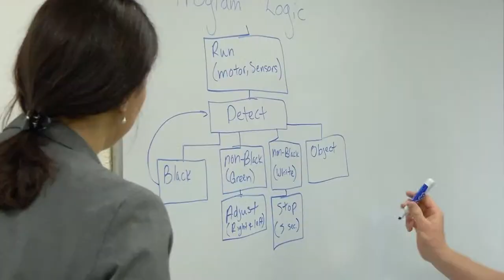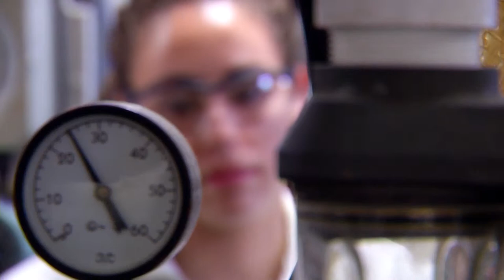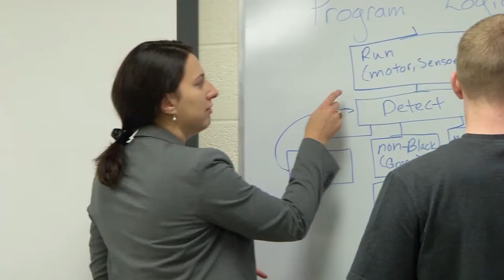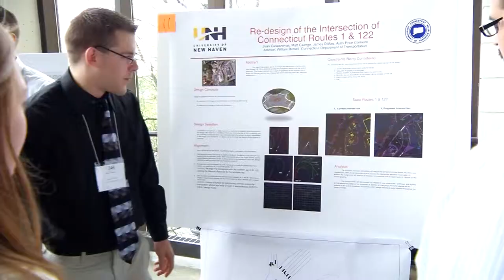Explore the Tagliatela College of Engineering (University of New Haven)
Ron Harichandran, dean of the Tagliatela College of Engineering and other professors at UNH discuss the unique opportunities engineering students have at the University of New Haven.  For more information about the University of New Haven,